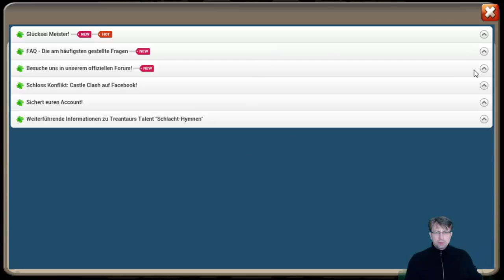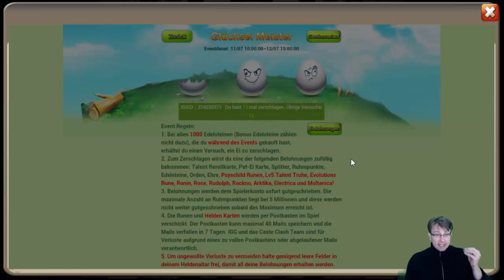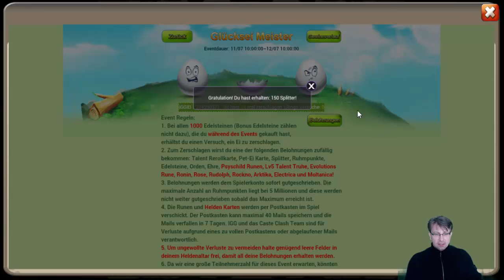Castle Clash - 30k Gems Rollen 45 Talente Karten bei "Lord Ulezku"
Wer rollen möchte kann mich gern unter Line meteor77cc anschreiben.